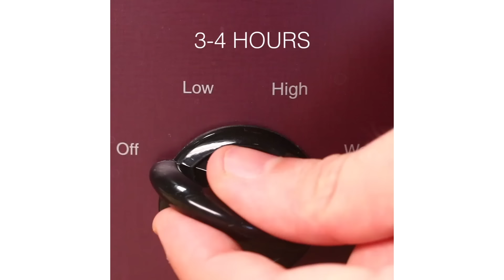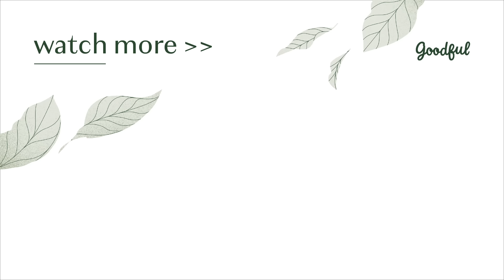5 Healthy Chicken Recipes You Can Make For Dinner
5 healthy chicken recipes you can make for dinner! 😛

Find more healthy recipes like these in the Goodful Cookbook.